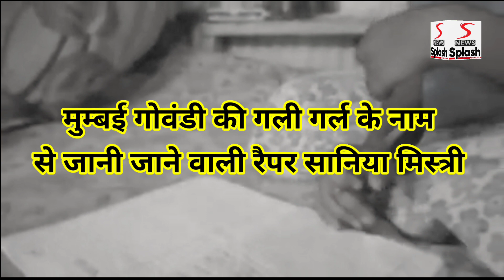Shivaji_Nagar मुम्बई गोवंडी की गली गर्ल के नाम से जानी जाने वाली रैपर सानिया मिस्त्री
👩🏻मुंबई के गोवंडी की गली गर्ल के नाम से  मशहूर हुई रैपर सानिया मिस्त्री

 🖊️गोवंडी के घनी आबादी वाले छेत्र मै रेहनी वाली सानिया मिस्री जिसकी उम्र 15 साल की है जो कक्षा ग्यारहवीं में पढ़ रही है

आज जिनको सॉन्ग रैपिंग करना और लिखना पसंद है और उनके रैपिंग को लोग पसंद कर रहे है

🏡गोवंडी के 10 भय 10 के रूम मैं रहने वाली लड़की जो के गरीब घर से तालुक रखती है पिता रिक्शा चलाते है वही माँ घर मे दर्जी का काम करती है

🎥 विडिओ देखने के लिए नीचे दी हुई लिंक दबाएँ👇🏻👇🏻

 👨‍👨‍👦‍👦सानिया आज कलर के रीयलिटी  शो हुनरबाज़ मै पहुंच चुकी है आज उनको बधाई देने लोगों की भीड़ उमड़ पड़ी है

🌃सानिया के चर्चे अब गोवंडी से लेकर पुरे हिंदुस्तान तक चल रहे खुद सॉन्ग लिखना और खुद गाना

🗣️सानिया आज एक पांच लोगों की टीम बनाकर आप काम जारी रखी है जिस मै सानिया को मिला कर दो लड़किया और तीन लड़के शामिल है

💐सानिया पढ़ाई के साथ साथ अपने इस शोक को पूरा कर रही है न्यूज़ स्प्लैश की तरफ से आने वाले भविष्य के लिए शुभ कामनाये

अब आपका अपना News Splash Google Play Store पर भी उपलब्ध है देश दुनियाभर की ताजा खबरों के लिए आज ही डाऊनलोड करें 👇🏻👇🏻👇🏻👇🏻👇🏻